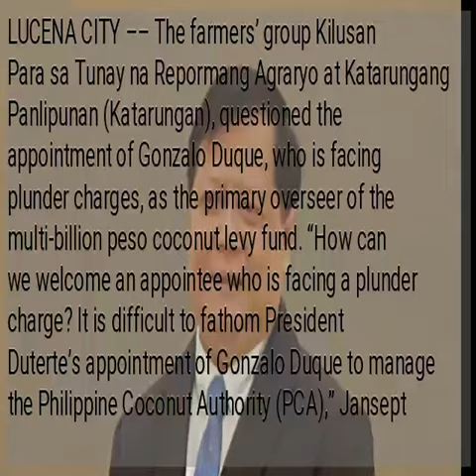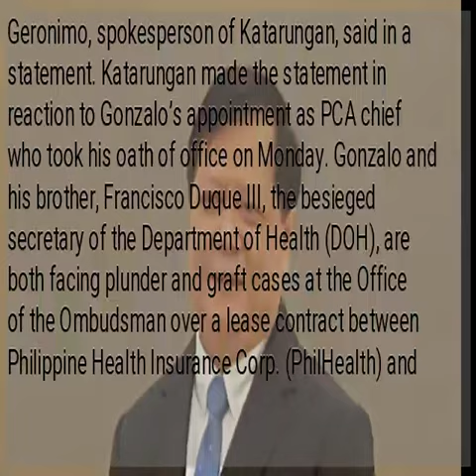Farmers’ group hits appointment of plunder suspect to head PCA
LUCENA CITY –– The farmers’ group Kilusan Para sa Tunay na Repormang Agraryo at Katarungang Panlipunan (Katarungan), questioned the appointment of Gonzalo Duque, who is facing plunder charges, as the primary overseer of the multi-billion peso coconut levy fund. “How can we welcome an appointee who is facing a plunder charge? It is difficult to fathom President Duterte’s appointment of Gonzalo Duque to manage the Philippine Coconut Authority (PCA),” Jansept Geronimo, spokesperson of Katarungan, said in a statement. Katarungan made the statement in reaction to Gonzalo’s appointment as PCA chief who took his oath of office on Monday. Gonzalo and his brother, Francisco Duque III, the besieged secretary of the Department of Health (DOH), are both facing plunder and graft cases at the Office of the Ombudsman over a lease contract between Philippine Health Insurance Corp. (PhilHealth) and the Duques’ family-owned corporation. The siblings were accused of profiting from PhilHealth’s lease of a building in Dagupan City owned by Educational and Medical Development Corp., a firm where the Duques supposedly still have shares. PhilHealth rents the building, which serves as its office for the Ilocos region, for P529,261 a month. Geronimo feared that if Gonzalos’ appointment would be confirmed, “he will be heading an agency that is supposed to manage the more than P100-billion coconut levy fund if current bills on coconut levy utilization are to be passed.” /lzb...